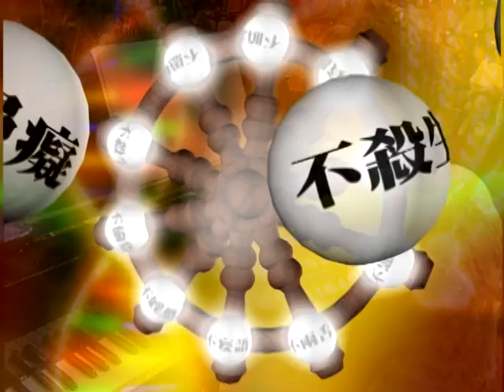圓照寺 敬定法師主講 十輪經153集